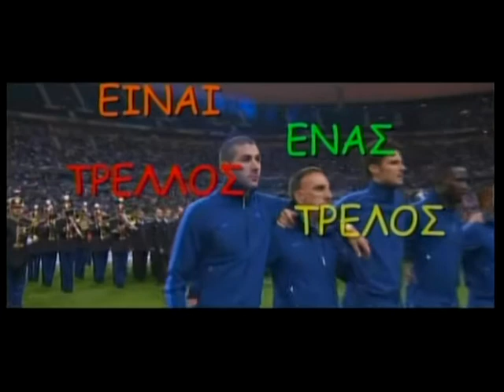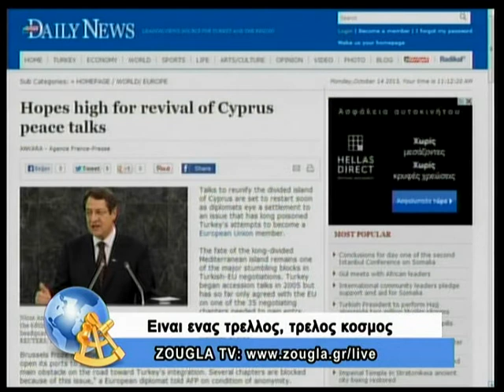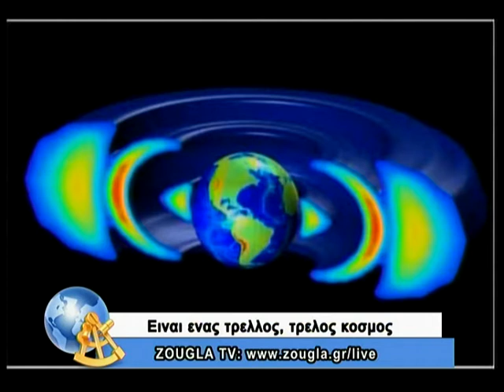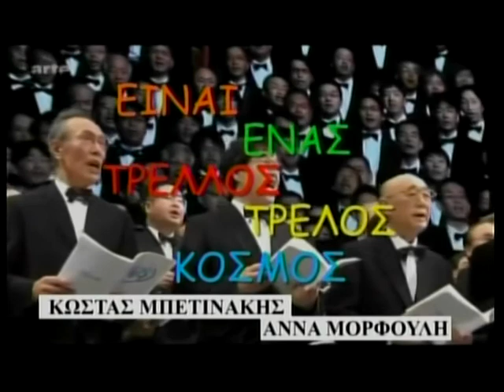14.10.2013 Είναι ένας τρελλός,τρελός κόσμος με τον Κ. Μπετινάκη και την Α.Μoρφούλη στη ZouglaTv